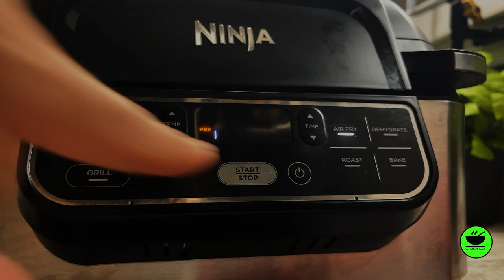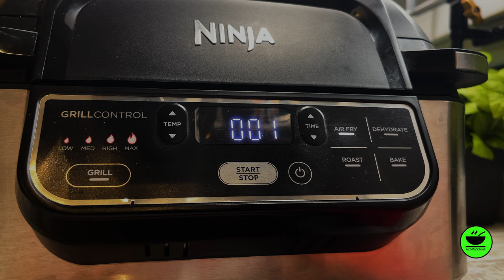Turbo Tortilla Pizza im Ninja Foodi Grill / Heißluftfritteuse von KochMalSchnell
Die Tortilla Pizza ist wahrscheinlich die schnellste Pizza der Welt. Eine Weizentortilla und ein paar Reste aus dem Kühlschrank und schon hat man alle Zutaten zusammen. Käse, Salami, Tomaten, ein paar Gewürze und eure Tortilla Pizza ist fertg. Besonders schnell geht es im Airfryer/Heißluftfritteuse, weshalb ich hier mal wieder den Ninja Foodi Grill nehme.

___________ *KÜCHENGERÄTE* 🍲 ___________

___________ *KÜCHENUTENSILIEN* 🔪 ___________